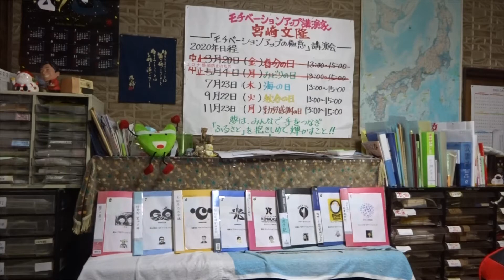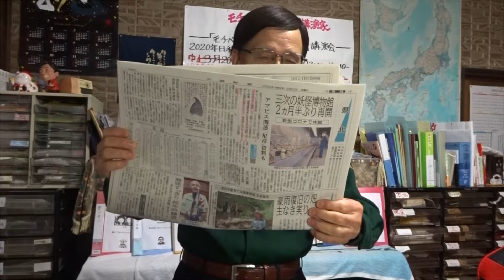「里山会所」NPO法人百華倶楽部の活動現地からの報告 「モチベーシヨンアップの極意」ヒント８１ 広島県安芸高田市甲田町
2020年5月22日(金)